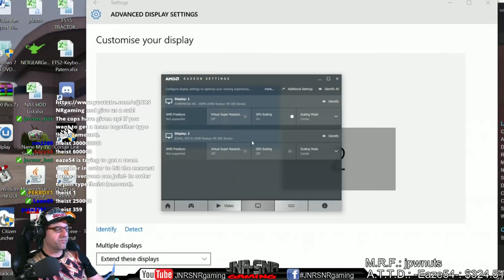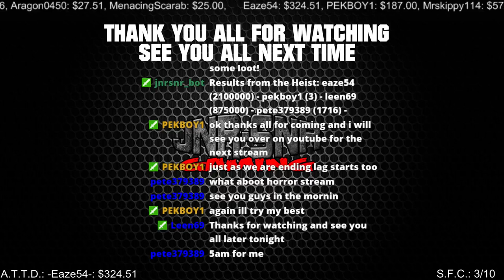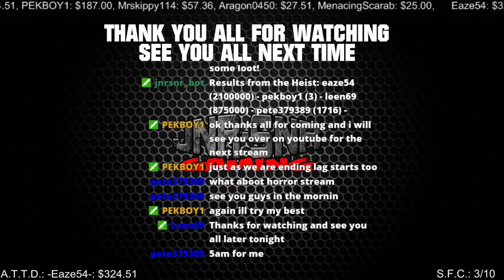FARMING FRIDAYS | Let's try to bale hay without a disaster Part 2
Today on Farming Simulator Friday's we try to bail hay for the cows. This is a pretty easy procedure for most but this is JNR-SNR gaming where it's not always that easy.

So sit back and enjoy the farming experience.

JNR-SNR Transport Virtual Trucking Company